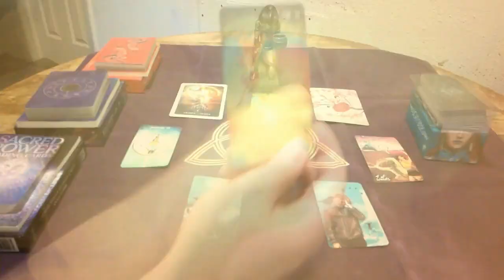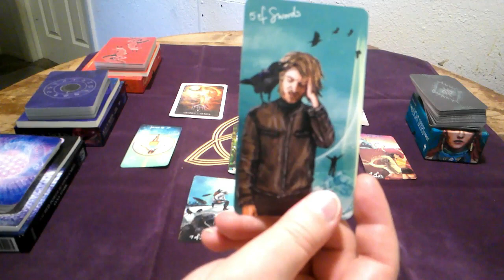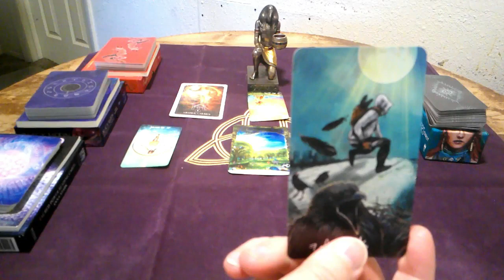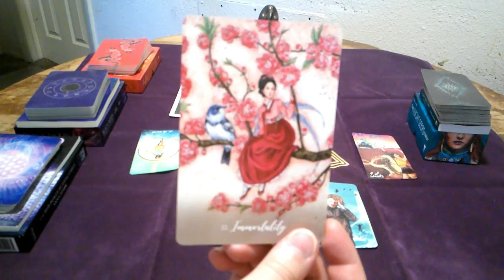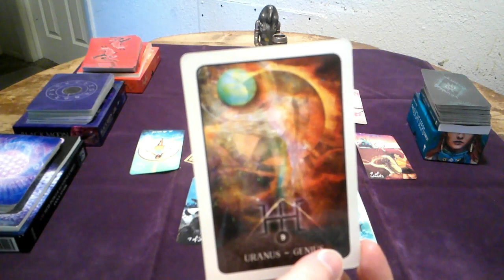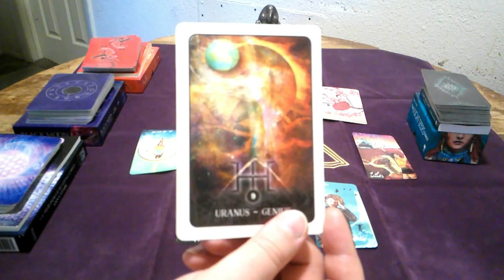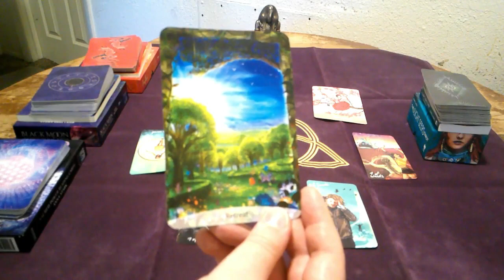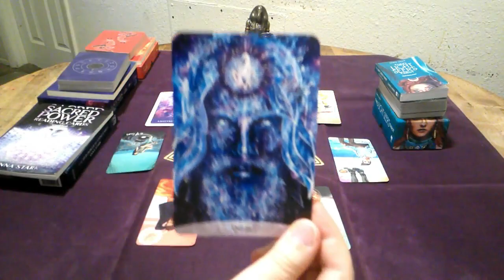Aries - 5 Aspects of the Self Tarot Reading September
This is a general tarot reading for Aries for September of 2021.